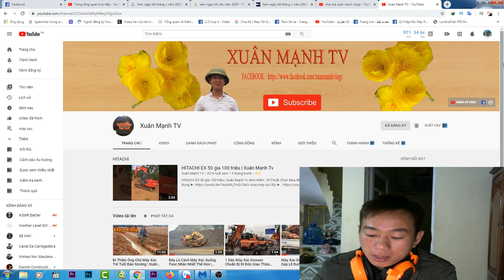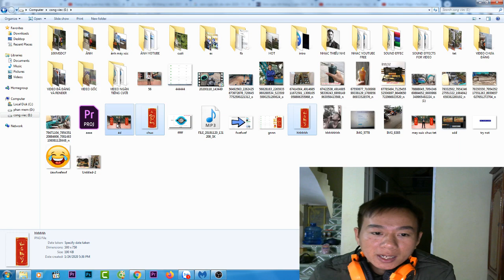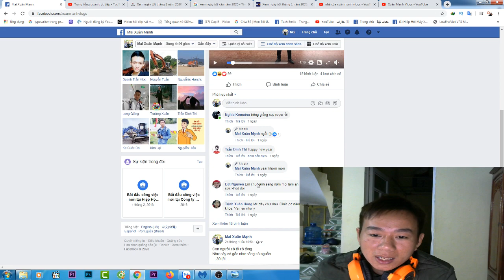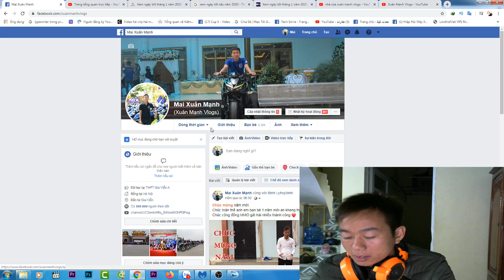nhà của xuân mạnh vlogs